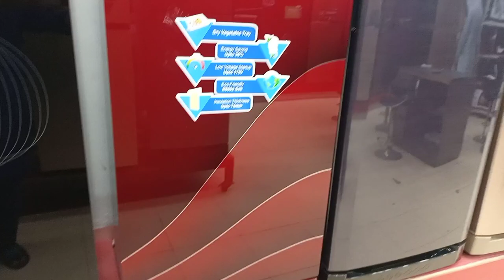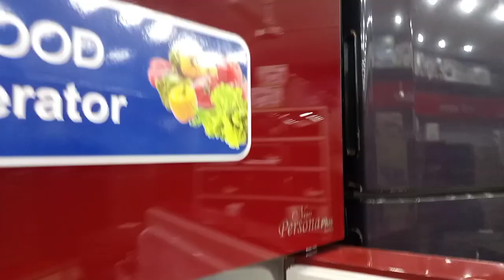Kenwood Refrigerators 2022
Kenwood refrigerators
کین ووڈ ریفریجریٹرز 2022
imran electronics
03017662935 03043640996 For More Information And Order Booking Online Now